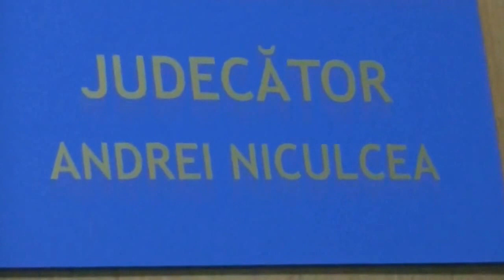Ilan Shor rămâne în arest la domiciliu pentru încă 30 de zile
Judecătoria Buiucani, a prelungit mandatul de arest la domiciliu pe numele primarului de Orhei, Ilan Shor. Astfel, acesta urmează a fi deținut la domiciliu până la 19 noiembrie așa cum a cerut partea acuzării.